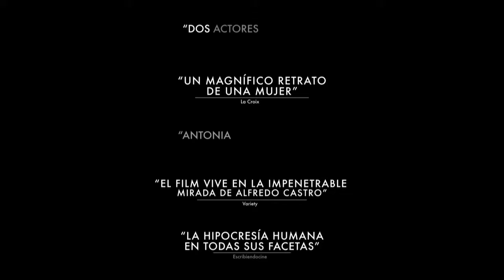LOS PERROS Trailer